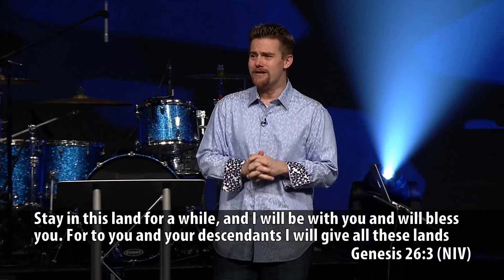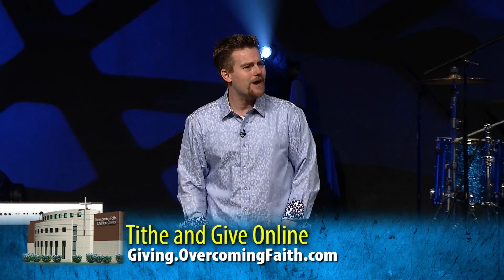A Recipe For INCREASE! - 11 AM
Austin Lingerfelt continues the series "Increase" with a message on "A Recipe For INCREASE!"

April 7, 2013 @OvercomingFaith